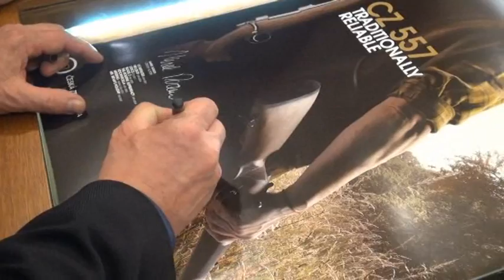Krest kulovnice CZ557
Karel Roden křtí kulovnici CZ 557